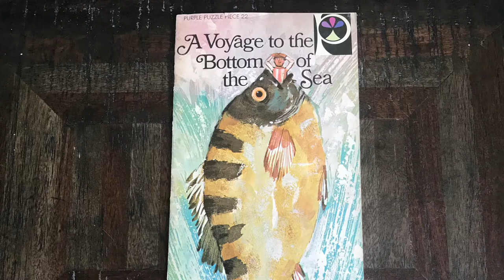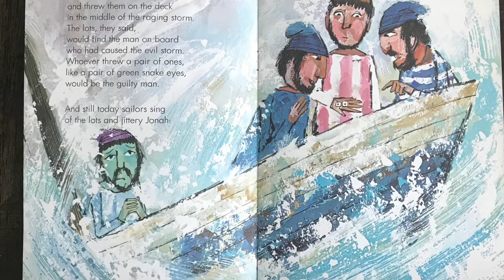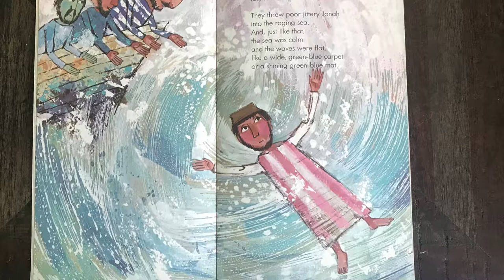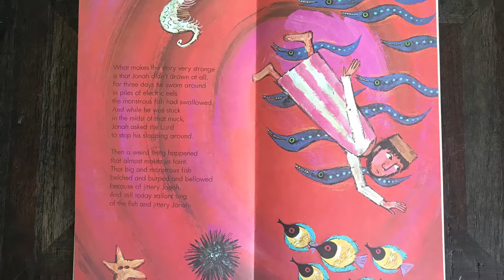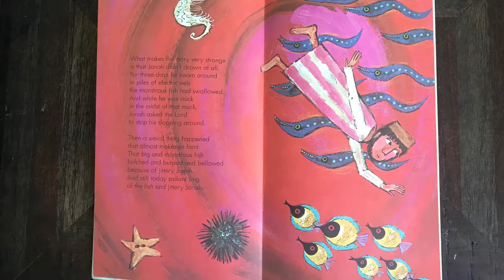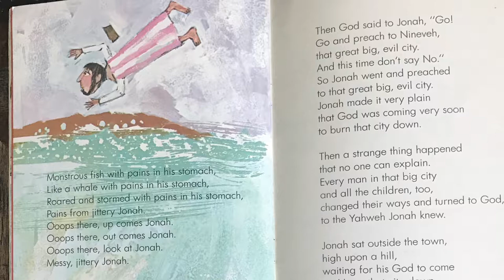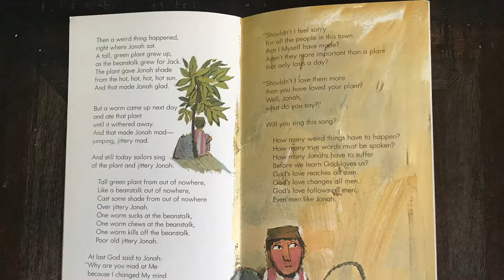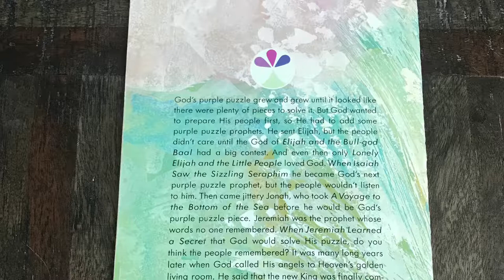Purple Puzzle Tree piece # 22 | A Voyage to the Bottom of the Sea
Purple Puzzle Piece #22 "A Voyage to the Bottom of the Sea" is based on the true story from The Book of Jonah

Ms Kathy loves to read this book series:
When I was a child, I was consumed with a record and book series titled:  The Purple Puzzle Tree.  (Yes, I am dating myself, as I did mention "record" series... you remember, the big 33 record albums from the 1970's?)

I LOVED my Purple Puzzle Tree series!  I listended to them many times almost daily for years!

This series consisted of 6 record sets including 36 story books of children bible stories written by Norman Habel.  He was asked to write 36 stories for a grade school (Bethel Primary School, in St. Louis).  My Dad had worked for Ligouri Publications, and they sold the series for Concordia Publishing House.  Well over a million copies were sold!

I listened to them so often, that still today I have the song memorized and sing it every time I think about it!  "God had a puzzle plan, a plan for you and me!  To fit together piece by piece, in his purple puzzle tree.    Tiger, tiger, tell me do you fly? Do you slink around the ground or soar about the sky? God made tigers, God made you and me, to fit together piece by piece in a purple puzzle tree. ... You will find the pieces fit, much to your surprise, when you learn to see God's world through laughing children's eyes."

It is my hope to inspire and encourage the children of this generation to want to read and study the bible.  Norman's books are re-tellings based on true stories in the bible.